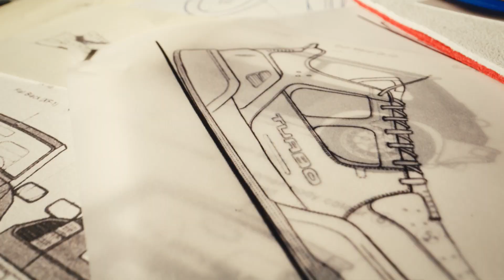R5 SHOES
Sumergite en el taller de @savoir_faire_paris para ver cómo se creó la nueva colección RACINGSHOE5​

los 5 excepcionales diseños de zapatillas son objetos de colección que celebran el 50YEAR5 de Renault5 ​